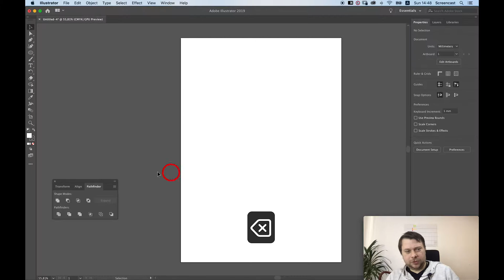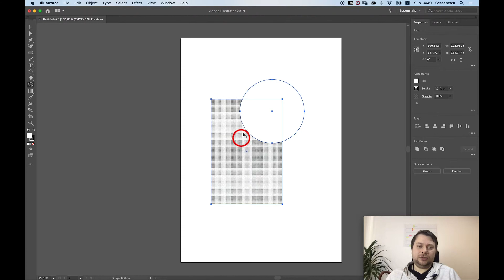Adobe Illustrator — Как вырезать один объект из другого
Мини-урок. Технологии дизайна.
Программа Adobe Illustrator, мини-урок —   Как вырезать один объект из другого